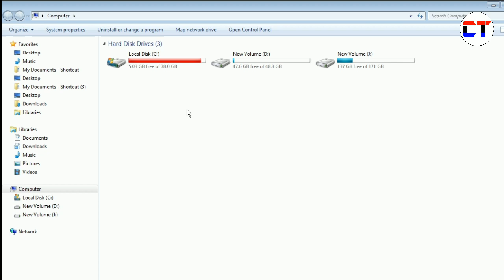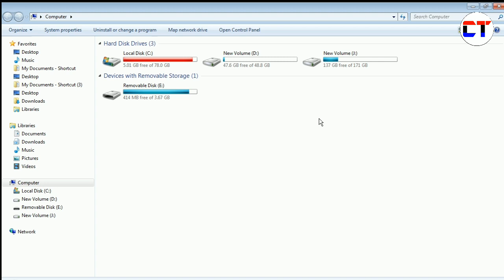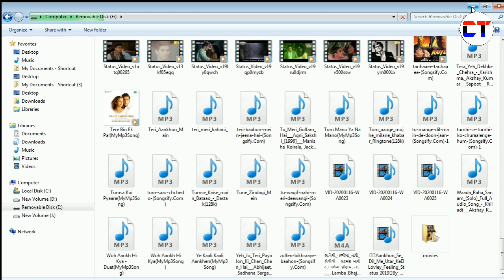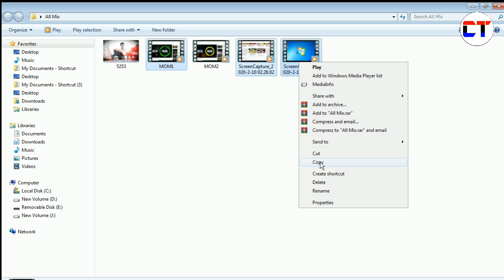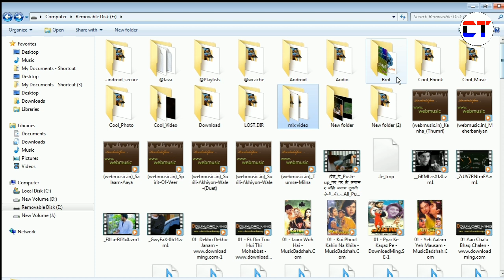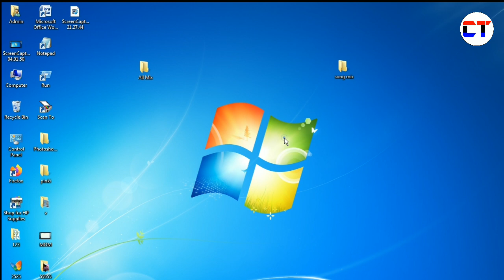Computer Se SD Card Me Data Transfer Kaise Kare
1. computer se sd card me data transfer kaise kare
2. sd card se computer me data transfer kaise kare
3. computer se sd card me song kaise dale
4. computer se sd card me video kaise dale
5. computer se sd card me photo kaise dale